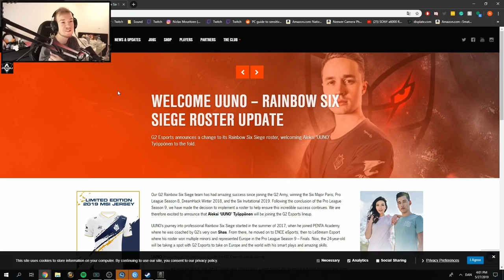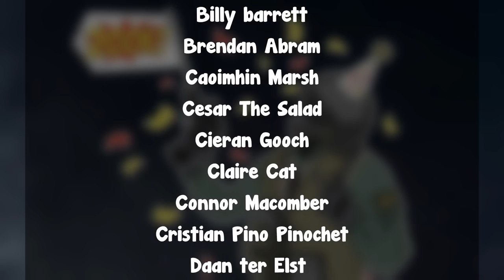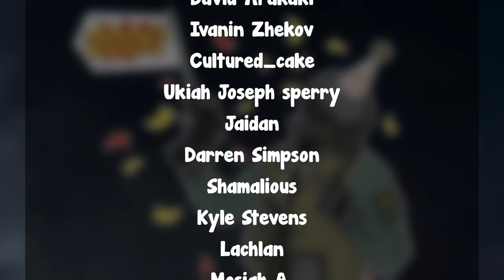Macie Jay about New OP pulse Buff - Buck Zero Recoil ! - Rainbow Six Siege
Hello everyone, I'll be making this new type of videos only once per week to cover the main things that happened in the week, also it will include some fun moments that happened also in the week.

Special Thanks to the patrons:
Alpha_K1ng
angryjolol
Aruo Hamilton
Blacksmythtv
Dabuzz
Deelicous
FlameBlade1212
Gavin Opp
Jeremy Arnoux
kayakmainac
Noah Petersen
pqp_vc
Puddin
Soxeberomon
SquishyMilkJugs
Wyatt Hartley
xzile_maniacal
Xzillaratethebait
1una
Brayden Barnette
Eli Lujan
Hexic
HomelessGandalf
Jerome Gray
Jordan Fonbuena
LikeTearsInRain_
Louis Navarro
Max
Nathaniel N. Irvine
Nick Altland
Noel DeLisle
Saxon Oceans
UpFromTheDirtTV
Ángel
Thill Elkjaer
Antonio Espitia
Blake
Cthulhu
Der_Snob
Dominic Brunsmeier
Douglas Landaverde
Felipe Antonio Angeles
FreeZ3KiLLz
FURCHTETEUCH
IssoBig
Jarod Blanchette
Jonas Hesener
Joseph Ciriello
Justin Zhang
Lucas Wheaton
Michael L. Tryon
MIdnightMuse
Mikhail Gleeson
Nathan Rausch
Nic Loniza
Preston Scott
Samuel Stewart
Simon
Stuart stone
Tom
Tyler Jennings
Yannikbg
jackjohnthejohn
Ubityvara
Talboturbo
Jason Argustus
Styx
AnViFox
strawhat69GO
a slightly dissapointing salad
Adam Kaplan
Bastian Gerheim
Billy barrett
Brendan Abram
Caoimhin Marsh
Cesar The Salad
Cieran Gooch
Claire Cat
Connor Macomber
Cristian Pino Pinochet
Daan ter Elst
DabbasGamer
David Brown
David Chavez
Devin Paquet
Elliot Jullier
firelfe
Gabe Fontenot
Gabriel Ashton
george lewis
Giles Murphy
Giovanni De Moey
Highlight it
Ian Davis
iCheese UrCake
Janina Geml
Jarek Mick
Joseph Lisack
Kevin Heierman
Ludwig Grebe
Leon Brajkovic
Luke
Marcus Perez
MattSch_eibe
miguel luis quiba
Mountain
Nathan Kincade
Natthakorn Sodsai
Neosonic
Nick Griner
nm
NuggetAim
Oliver Ward
Omar El Naggar
Paul D Walker III
pecus
Peter Mayer
Pierre Shi
PigeonR6
Quincy Simmons
Rafal
Randall
Reis McCall
Sakma
Sean Cassiere
Shawn
SilverFangedRat
Smolli
SoapDictator
Squirtfartjr
Toby Clark
Trabjorn
Trenton McLellan
Trevor Ridgaway
valathe
William Sandvik
Xionz
Yi Han
Zach_ruTV
点点的饭碗
Marvin Sachweh
Max sterling
David Arakaki
Ivanin Zhekov
Cultured_cake
Ukiah Joseph sperry
Jaidan
Darren Simpson
Shamalious
Kyle Stevens
Lachlan
Mosiah A.